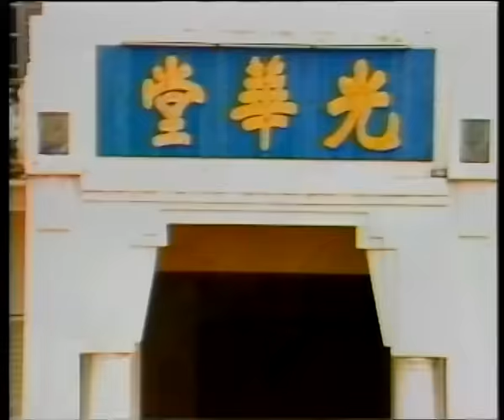ม.ฤทธิ์เต็ม : ฮักกันบ่่ได้ อัลบั้ม : กลิ่นไอทุ่ง 2 [Official MV]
เพลง : ฮักกันบ่่ได้
ศิลปิน : ม.ฤทธิ์เต็ม
อัลบั้ม : กลิ่นไอทุ่ง 2
เธอลูกเสี่ยเฮง ฉันเป็นเพียงหลานเก๊กฮวย
เธอเป็นคนรวย แต่ฉันนั้นเป็นคนจนน่ะ
เธอนอนข้างเตี่ย แต่ฉันต้องนอนข้างเตา
เธอมีเชื้อเจ้า แต่ฉันนั้นมีเชื้อโจร
เธอเป็นคนงาม เกินความใฝ่ฝัน
คู่เคียงกับฉัน ที่เป็นเดนคน
โอ ฮัก ฮัก ฮักกัน บ่ได้ดอก

เธอนั่งรถยนต์ แต่ฉันต้องนั่งรถเมล์
เธอนอนบนเปล แต่ฉันต้องนอนพื้นปูน
เธอเป็นชาวกรุง ที่งามติดตรึงดวงตา
ฉันเป็นชาวนา หน้าตาเหมือนตัวการ์ตูน
เธอไกลกว่าฉัน ดั่งดินกับฟ้า
ดั่งหงส์กับกา ไม่เคียงคู่บุญ
โอ๊ะ โอ๊ะ โอ๊ะ โอ๊ะ โอ๊ะ

เธอเป็นคนสวย แต่ฉันนั้นเป็นคนโทรม
เธอขาวน่าดม แต่ฉันมันคนหน้าดำ
เธอมีเงินทอง เที่ยวจองที่มีราคา
เธอชอบซื้อนา แต่ฉันชอบโรงจำนำ
เธอเป็นคนดี ฉันเป็นคนเลว
แต่งกันคงเหลว ไม่มีงานทำ